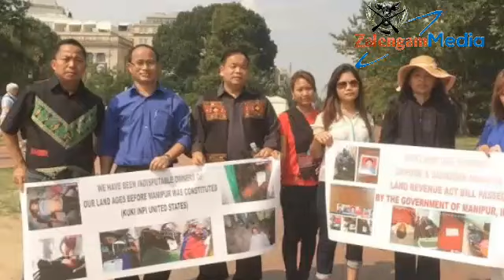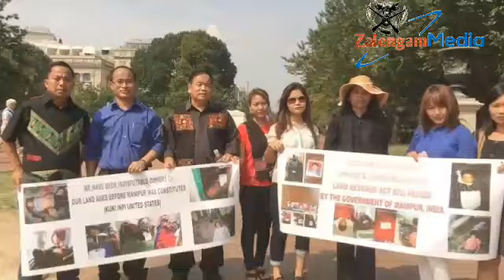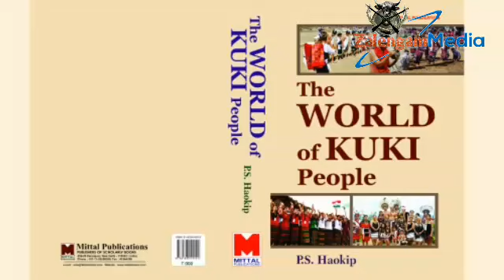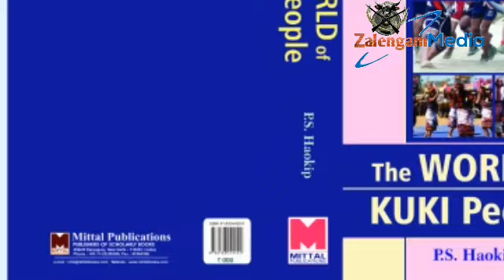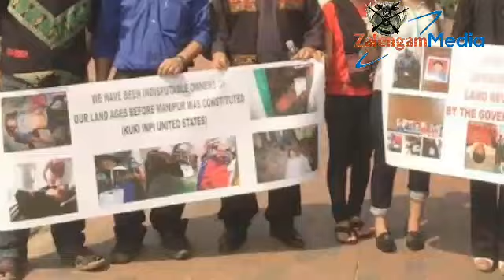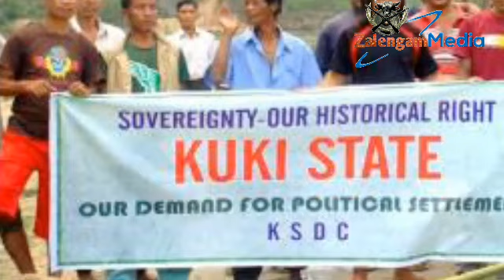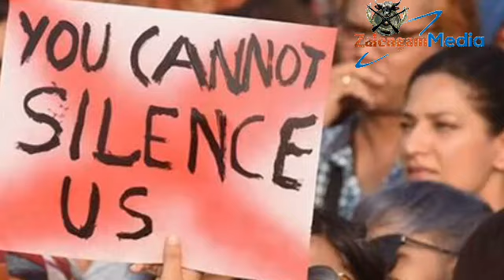Ethnic Separatism |The Kuki Chin Insurgency of Indo Myanmar/Burma By Telsing Letkhosei Haokip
*ETHNIC SEPARATISM: THE KUKI-CHIN INSURGENCY OF INDO -MYANMAR/BURMA*
            Telsing Letkhosei Haokip
MANIPUR UNIVERSITY, IMPHAL, MANIPUR, INDIA

(This academic research article was published by the *South Asian Research(SAR) Sage International Publication* in its 2015 March Issue Vol.35(1):21-41 and ranked 20th position among the most read 50 articles for the month of March 2015).

*ABSTRACT*: This article focuses on the Kuki-Chin ethnic groups that inhabit mainly the north-eastern states of India, Sylhet district and Chittagong Hill Tracts of Bangladesh, and parts of Burma/Myanmar. The historical context of deeply contested identity formation among and within these groups, also today, grounds ongoing struggles over sharing of resources, space and power. In the complex scenario of postcolonial states and multiple boundaries, and in light of changing geopolitical conditions, the article demonstrates how efforts to distil ethnic autonomy into statehood will always leave some ‘others’ dissatisfied. The continuing risk of renewed ethnic violence puts pressure particularly on state parties to come up with sustainable solutions, which presently remain elusive.

*KEYWORDS*: autonomy, Burma/Myanmar, ethnicity, identity, India, insurgency, Kuki-Chin, Manipur, North East India, statehood

This article deals primarily with the contested claims and position of a large and internally plural ethnic group that inhabits mainly the north-eastern states of India, Sylhet district and Chittagong Hill Tracts of Bangladesh, and the Chin state of Myanmar, former Burma.

The Kukis or Kuki-Chins are known by different names in the region and its neighbouring states. Generally identified as Kuki in India, they are called Mizo in the Mizoram state of India and Chin in Myanmar/Burma. Since local people earlier identified themselves through their ancestors, clan histories and names of villages, the Kuki nomenclature itself is a fairly recent ethnic construct. The present article identifies some of the underlying reasons for the confusing manifestations of internal ethnic and linguistic diversities and plurality and explains resulting complexities, including various competing insurgent movements. It also examines the links with often highly personalised power struggles in these locally and socio-ethnically grounded movements.

The discussion of recent central and regional state efforts to pacify warring ethnic groups demonstrates that claims to ethnically based statehood, even if partly successful, are in this region always going to leave some stakeholders dissatisfied. It will be instructive to see how such simmering conflicts are being managed by the new BJP Government of India, with often violent and mostly reluctant Manipur state intervention.

A brief overview sketch may be useful to set the scene for readers. The origin of the Kuki-Chin movements dates back to early local uprisings against colonial rule in 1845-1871, starting in today’s Chittagong Hill Tracts of Bangladesh (Haokip, 2008: 139). A series of further battles in 1872 and 1888, followed by Anglo-Chin war of 1889-90 in Burma, preceded the Anglo-Kuki war of 1917-19 in British India, presented by Haokip (1998: 75) as ‘The First Kuki War of Independence’. The second Kuki uprising in 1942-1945 ended again in defeat for the Kukis, who soon thereafter found themselves spread over three new nation states.

In independent India’s Northeast, many tribal communities gained separate statehood in due course, while most Kuki communities were left out. This, as well as genocidal violence directed at Kuki settlements, led to various insurgency movements.

A combination of continuing claims for independence of a Kuki nation (Zale’n-gam) and self-defense thus underpins this particular ethnic insurgency and today the latter is probably a more urgent agenda. The attainment of Mizoram statehood on 27 February 1987, mainly spearheaded by the Mizo National Front (MNF), still left many Kukis deeply dissatisfied with India’s handling of ‘unity in diversity’ (Haokip, 2008: 398).

On the Burmese side, too, official reluctance to grant more autonomy prompted the re-organisation of various Chin insurgent groups. Prominent among these are the Chin National Front/Chin National Army (CNF/CNA) and Chin Liberation Army (CLA). On the Indian side, when genocidal aggression against local Kuki populations increased during the 1990s, this led to a renewal of insurgency movements among Kukis, who felt betrayed particularly by the excessive atrocities inflicted upon innocent Kuki people by the Nagas.
 Follow these links to read more⏩
⏩ Ethnic Separatism: The Kuki-Chin Insurgency